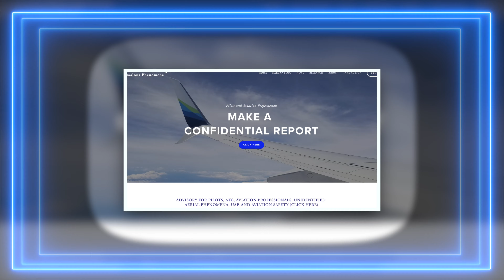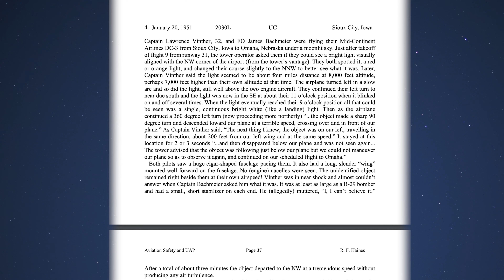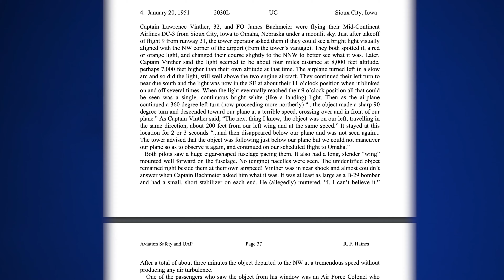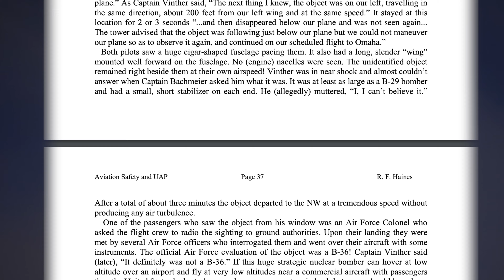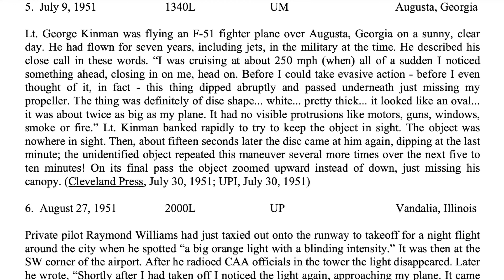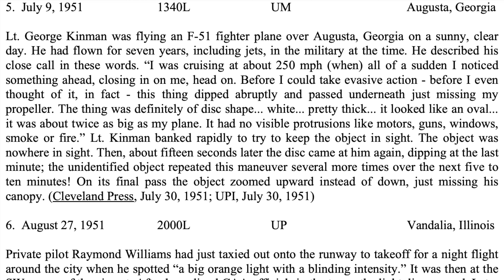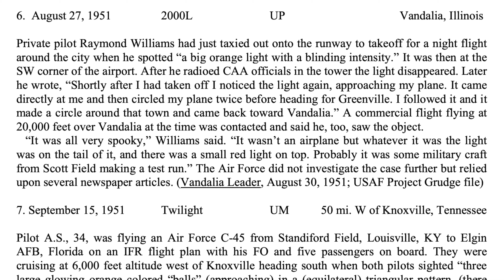Where are all the aliens? How about here? Dr Richard Haines and NARCAP organization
There are a lot of videos out there that have the basic premise of, “If the universe is full of aliens why don’t we see any?” While we can understand how a science-minded person would see most of the supposed evidence as inconclusive regarding what people have seen here in the Earth's atmosphere, there is one scientist who finds that one particular type of sighting as curious enough to merit scientific study. His name is Dr. Richard Haines. For decades he used his expertise as a former Nasa research scientist gathering up strange reports from pilots from all over the world, totaling some 3500 reports. Each report has its own carefully vetted witnesses and in some cases, there was even aircraft instrument telemetry, ground, and air radar corroboration, as well as witnesses on the ground. He made an even more specific study of his data that looked specifically at incidents in America that had the potential to affect air safety, and it included 100 cases from the 1950s to 1997. It was called “Aviation Safety in America - A previously Neglected Factor”, and was published through is partner organization called NARCAP in the year 2000. Here is a look at just a few.

Haines is always careful not to conclude that it is indeed “aliens” that are responsible for the strange sightings, however, he does elaborate on how so many of the incidents have an apparent intelligence behind their interactions with the aircraft.  So yet even in the face of an exhaustive study of these types of events, his colleagues in the scientific community don’t want to touch it with a 10-foot pole as the saying goes. Now I can understand why, as there is no way to demonstrate that it is indeed an extraterrestrial phenomenon. Yet if it were, it would be by its very nature very unlikely to be able conclusively to demonstrate that it is. To give an analogy by anecdote,   the airplanes that flew over them for years as gods, until finally one crash-landed and they were able to confirm that it was indeed just humans aboard the strange craft. One could see how this may have stayed an impossible thing to confirm if there was never a chance to really see who was controlling them. Human-made aircraft leave essentially no physical evidence behind to be examined, so short of following them to the airport, if you had no way of collecting evidence, it would be impossible to conclude one way or another what planet the pilots came from. It is indeed a big jump to conclude that they are from another planet, but it is less of a jump to propose that they are likely not humans, as they don’t seem to exhibit any sign of known human technology. This is especially true of the observed phenomenon from the 1950s and indeed even further back in history.  Another thing I often think, as scientists are looking out in the universe for a radio signal as a way of confirming extraterrestrial life, perhaps the civilizations by the majority are way beyond radio in their evolution. Look at the development of radio for example, what if, in the spectrum of intelligence in just the milky-way, the more advanced civilization thinks using radio is something like one rung on the ladder above self-awareness? Can only imagine what considerations about those types of relatively early technologies we might have about ourselves given just one million more years at our current evolutionary rate. Wondering why we don't get radio signals may be similar to saying "Why don't they just come down here and shout at us!?" We seem to think we are interesting enough to be communicated with, yet what if we aren't so interesting. Like a toddler who has soiled itself, may not be the best source of conversation, even if we are kind of adorable.